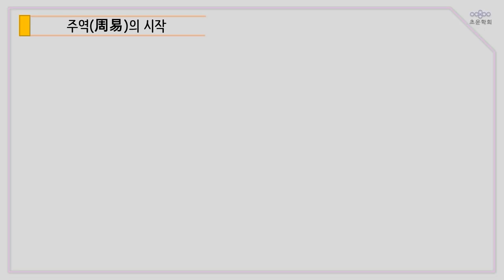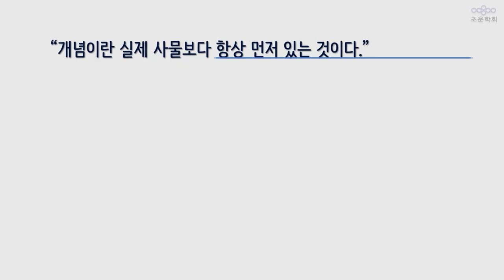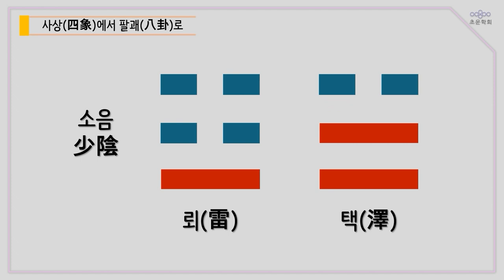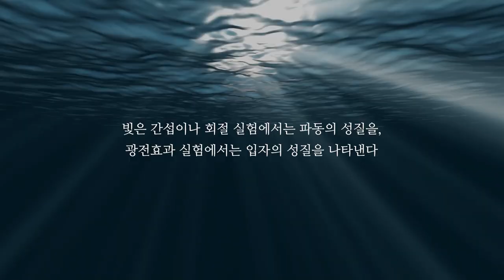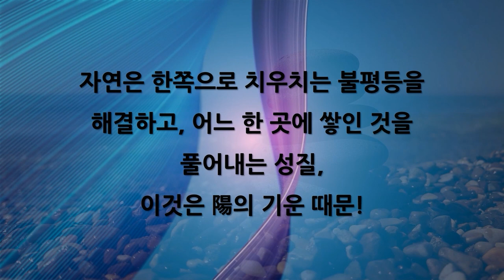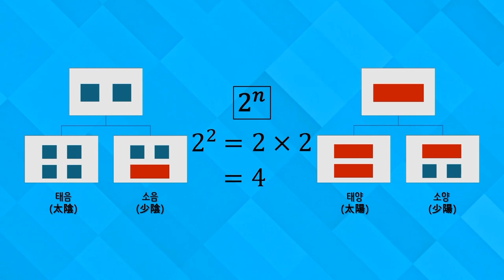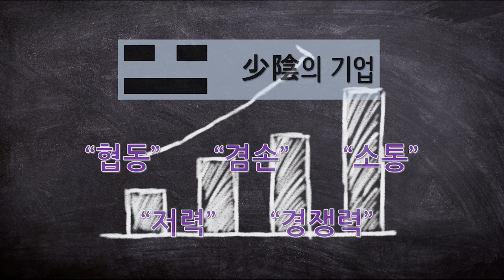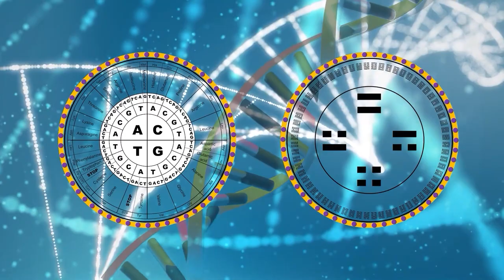주역 입문 : 주역의 시작, 태극, 음양, 사상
타임라인
1.주역의 시작 02:00
2.주역의 효용 가치 04:07
3.개념과 실제 07:19
4. 태극의 분화 09:54
5. 음양의 분화 12:31
6. 사상의 분화 14:49
7. 태극이란 무엇인가 18:16
8. 태극과 현대 물리학 22:51
9. 태극의 수리 25:58
10. 음양 개론 28:37
11. 양이란 무엇인가? 30:58
12. 음이란 무엇인가? 34:46
13. 삼천양지(천3지2) 36:51
14. 사상 개론 40:08
15. 사상의 개념 42:49
16. 사상의 적용 46:45
17. 사상의 순환 53:03
18. 사상과 현대 물리학 57:54